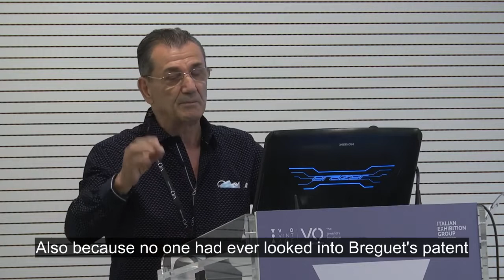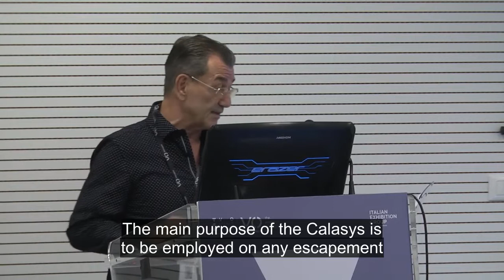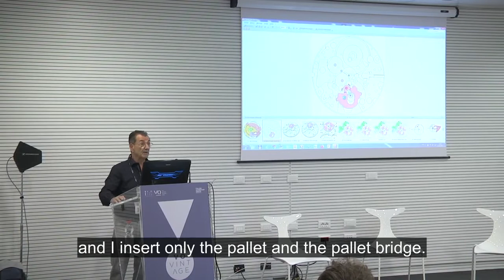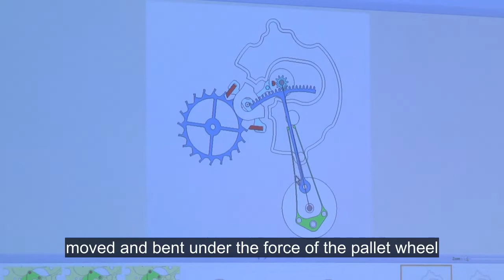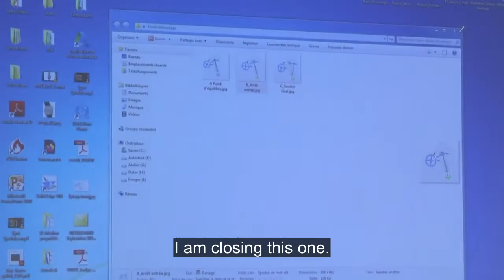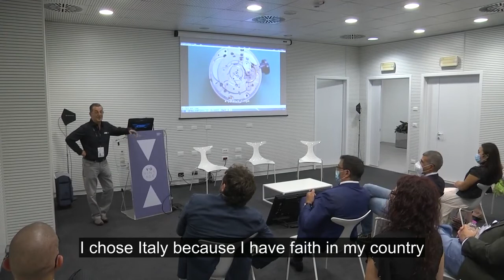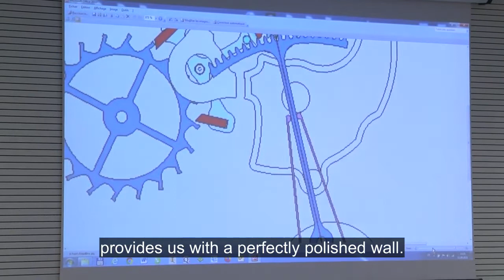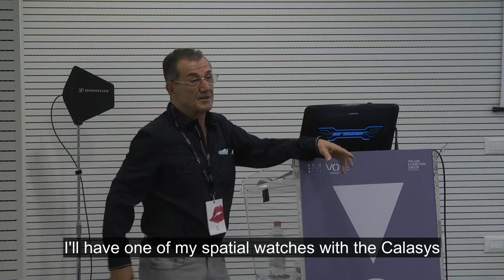CALASYS by Vincent Calabrese - Finally, a true alternative to the spiral in watchmaking Vicenza 2021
An exclusive preview in Vicenza during the "Vicenzaoro" exhibition of
CALASYS system: the first real alternative to the spiral in watchmaking.
Official Press release by Vicenzaoro.

Vicenza, 27th August 2021 – World debut at Vicenzaoro September, the international jewellery show, organized by IEG - Italian Exhibition Group, set to take place in Vicenza from 10th to 14th September, of a momentous breakthrough for watch manufacturing that will revolutionize timepiece mechanics.

Protagonist of the new Vo’Clock initiative dedicated to independent contemporary watchmaking, world-famous master watchmaker, Vincent Calabrese, co-founder of the Académie Horlogère des Créateurs Indépendants (AHCI) with 40 patents to his name, has chosen Vicenzaoro, where experts, enthusiasts and traders in the world of high-end watchmaking and vintage watches with VO Vintage will be gathered, to present the community with an innovative mechanism of his own invention able to revolutionize production and watch manufacturing.

His Calasys system is the first real alternative to the “spiral”, the core of the operating system in watch mechanics because it regulates the speed.

The spiral, created in 1675, has been used for about 4 centuries but, despite constant research, it is still not perfect from many aspects. The Calasys system, the result of Calabrese’s research and expertise and covered by an international patent, simply and effectively eliminates the spiral’s defects. Calabrese will be presenting the Calasys system in person.

The appointment is for Saturday, 11th September at 2.30 pm in Hall 8.1 – the Canova Room inside Vicenza’s Expo Centre to discover all the details of the new mechanism, its potential and advantages.